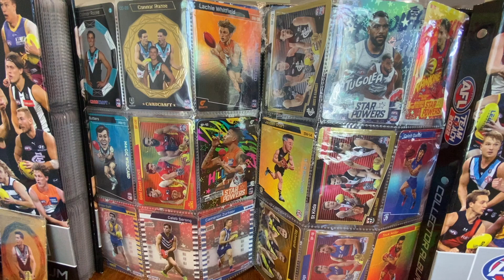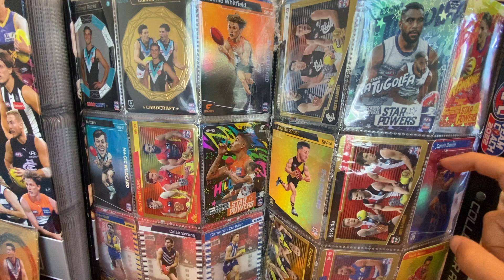2023 AFL Teamcoach Wish list!!!!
This is my wish list for Teamcoach footy cards for 2023